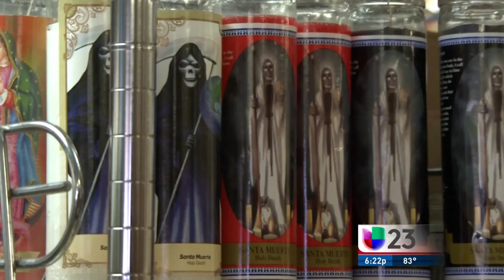LA SANTA MUERTE Part I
For thousands of Mexicans, mostly catholic, death is practically a miraculous saint. Its repulsive image is honored from the heart and even illegal immigrants say that thanks to his intercession they could trespass without problems the Mexcian border to USA. This is two part series I produced and wrote with José Alfonso Almora as the talent, Javier Uría and Joaquín González as cameramen and Oliver Mendoza